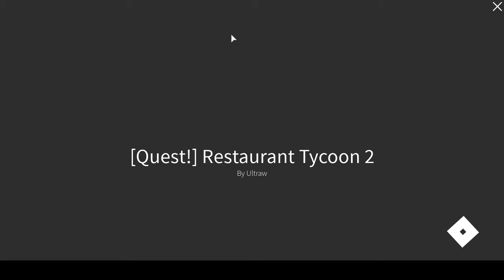I play restaurant tycoon 2 (old account)